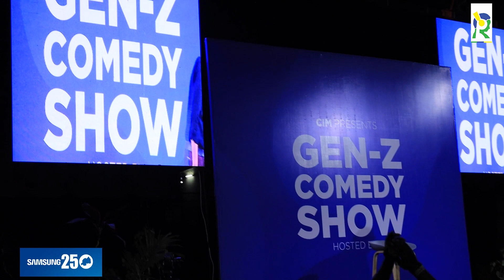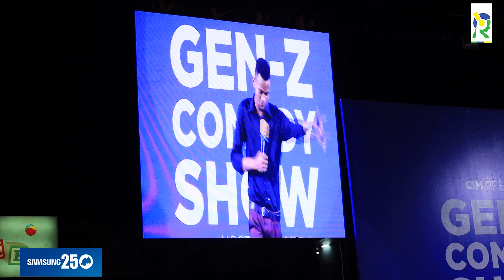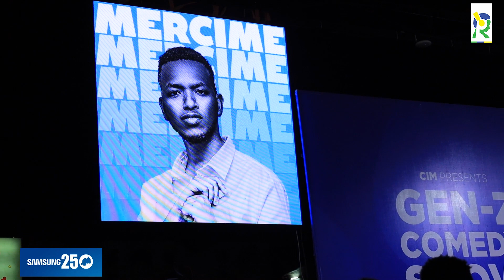No Stress twaganiriye, Jokeri, twaganiriye||Uko Gen Z ibahindurira ubuzima||Kuri Tattoo ya Kenny Sol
Mutabazi Deo wamenyekanye nka No Stress umwe mu banyarwenya bari kwitwara neza neza muri iyi minsi yishimiye cyane uburyo abafana be bamwakiriye ndetse yifuza gukomeza kubikora nk'umwuga bikamutunga.

Ubwo habaga igitaramo cya Genz Comedy Show kuwa 13 Nyakanga 2023 yatuganirije urugendo rwe rwa Comedy ndetse n'ubuzima bwe bwite.